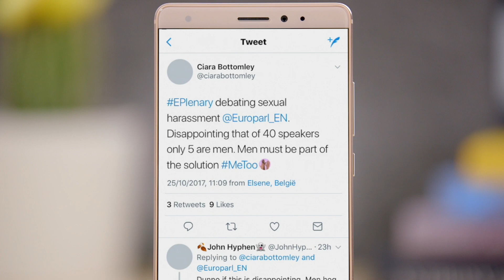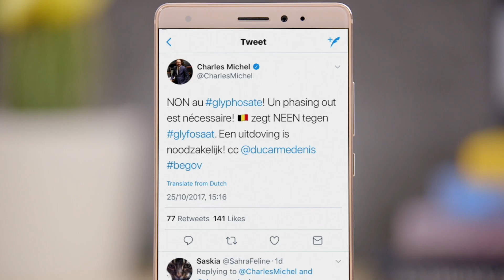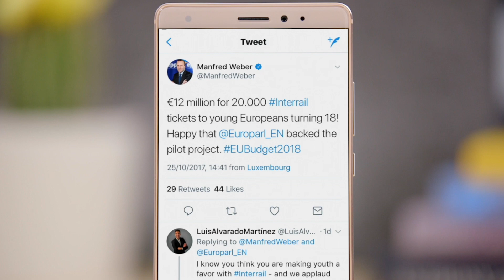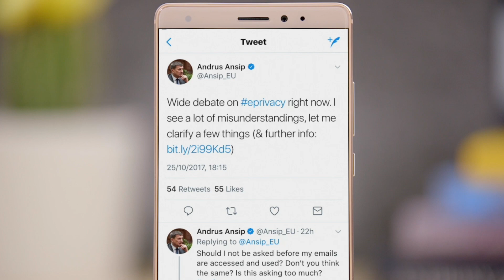Me Too, Glyphosate, and ePrivacy (Tweets of the Week, Ep. 22)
"Me too" hashtag sparks harassment debate, Commission loses over glyphosate hate, and ePrivacy vote opens lobby floodgate.

Kick started by the Harvey Weinstein revelations, the metoo hashtag has gathered momentum with women from all walks of life, of course, Brussels is not immune.

The Sunday Times’ Bojan Pancevski‏ and Politico’s Ryan Heath both revealed troubling allegations in the EU institutions.

The issue was debated at the European Parliament, where MEPs including Terry Reintke and Sophie in’t Veld condemned a culture of silence.

Ciara Bottomley‏ pointed out that of the 40 speakers at the plenary debate only 5 are men. She said it was “disappointing” and “men must be part of the solution.”

James Crisp reported that on average the European Commission receives more than 1 allegation of sexual harassment every month.

And Berlaymonster believes that it’s “too many middle aged men, too far from home for too long with too much money and too much ego.”

Cecilia Malmstrom said the metoo testimonies are a powerful movement, a feminist outcry that women all over the world say enough!

And that’s a lot of women! The European Union Agency for Fundamental Rights  said that 55% of women surveyed across the EU have suffered sexual harassment.

Elsewhere, NGOs Friends of the Earth and Greenpeace were delighted with the latest news on glyphosate.

In parliament, the ENVI Committee went even further, calling for restrictions from 2018 and full ban in 2022.

Belgian PM Charles Michel agreed that phasing out is necessary.

Avaaz says that 1 million EU citizens want a full ban.

But not everyone – many farmers were against the move with Jake Freestone saying that this is more carcinogenic and will be injested by many tonight.

The EU Budget was also on the agenda and always attracts criticism no matter what is agreed, but stating a budget of 0.14% of GDP for EU programmes equals a European superstate is simply ridiculous said Guy Verhofstadt.

But the most controversial decision is to spend €12 million in 2018 on a trial for free Interrail passes for 18-year olds.

Nathan Gill said young people don't need train tickets, they need jobs!

But Siegfried Muresan said it will strengthen EU identity.

Here’s an idea, instead of putting MEPs on trains to Strasbourg every month, why not use that cash to pay for Interrail scheme?

Finally, approval for a Parliament mandate to negotiate the ePrivacy regulation came right down to the wire. Although approved in the LIBE committee last week.

EPP and ECR groups tried to have the regulation opened up for more amendments. Anna Maria Corazza Bildt encouraged colleagues to reject mandate for trilogues on ePrivacy.

And lobbying reached fever pitch. With eagle-eyed reporter Laurens Cerulus identifying at least one troll account!

And his Mlex counterpart Magnus Franklin spotting that the EPP website statement on ePrivacy contains 12 trackers, corresponding S&D website contains one.

Even Commission VP Andrus Ansip felt he had to wade into the Twitter debate to clarify a lot of misunderstandings ePrivacy is not against media freedom he said.

But as confirmed by Ralf Bendrath, the LIBE mandate was confirmed by plenary with 318 to 280. So congratulations!